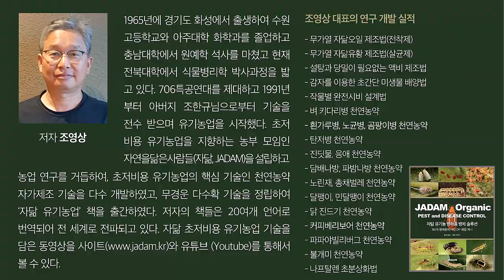배가 충분히 맛이 들 수 있게 10월 말 수확, 그래도 바람 들지 않는 비결은? / The highest quality pear trees management.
천정섭님은 배를 10월 말쯤에 수확한다. 다른 농가들은 수확이 끝날쯤이다. 이렇게 수확을 늦게하는 이유는 맛이 충분일 든 다음에 따야 최고 품질의 배를 얻을 수 있기 때문이다. 보통은 배에 바람이 들까봐 수확을 서두르는데, 늦게까지 배를 달아둘 수 있는 비결을 들어보자.

Cheon Jeong-seop begins harvesting pears around October 25. That's how the pear tastes good.